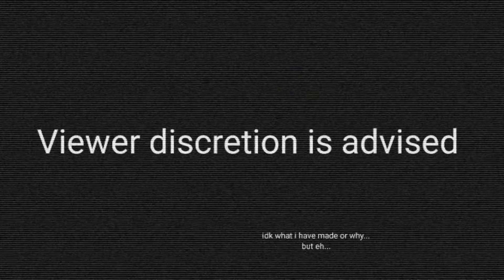In my mouth| Flipaclip| Animation meme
Now you know what Jaze is kinda really like. yeah idk whether I regret animating this or not but I do feel like this suits Jaze in a way. Jaze is not the cutesy UwU boy that he seems to be in other animations... apart from when he is hypnotised in the animations.
I am actually quite proud of this animation ngl... even though the main part isn't 100% animation but eh...

Jaze belongs to me. Don't steal him or I will steal your Neko Neko kneecaps...

Do not steal my content, I've worked so hard on this and it would make me furious if I see that someone stole it so don't do it... other wise I'll find you and I'll steal your Neko Neko kneecaps... (ha ha, sorry not sorry) but if you ask for permission then we shall see.

However if you are inspired by my animation and what to make something like it then please credit me for inspiration, credit the original person who made the meme and credit the people who made the song. Simple :3